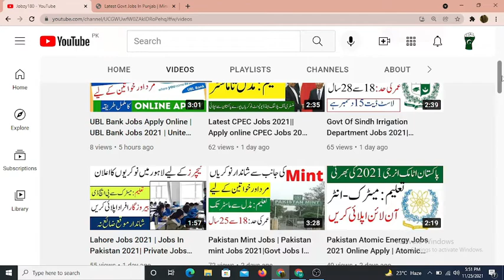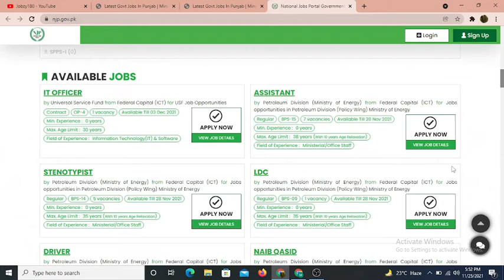Jobs in Pakistan 2021| Government Jobs 2021| New Jobs 2021 In Pakistan | Govt Jobs In Punjab 2021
Features:

✔ Daily updates.
✔ Read Comments.

Others)

Job categories:
- Government jobs
- Private job
- Online job
- Teaching job
- Graduation job
- A Level O Level jobs
- Matric jobs
- Store keeper jobs
- Government job
- Engineering
- Bank job
- Administration jobs
- Sales & Marketing
- Finance Jobs
- Accounts Jobs
- Army Jobs
- HR Jobs

and many other countries..2021,government jobs in pakistan 2021,government jobs 2021 pakistan

provide you the high-quality jobs in Pakistan from all Pakistan Newspapers of Express, Dawn, The News, The Nation, Nawaiwaqt, and Jang. The best part is that you will get jobs notifications of Army, NTS, PPSC, FPSC,

Features:

✔ Daily updates.
✔ Read Comments.

Others)

Job categories:
- Government jobs
- Private job
- Online job
- Teaching job
- Graduation job
- Matric jobs
- Storekeeper jobs
- Government job
- Engineering
- Bank job
- Administration jobs
- Sales & Marketing
- Finance Jobs
- Accounts Jobs
- Army Jobs
- HR Jobs